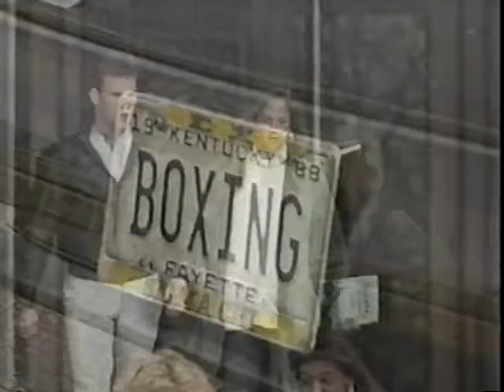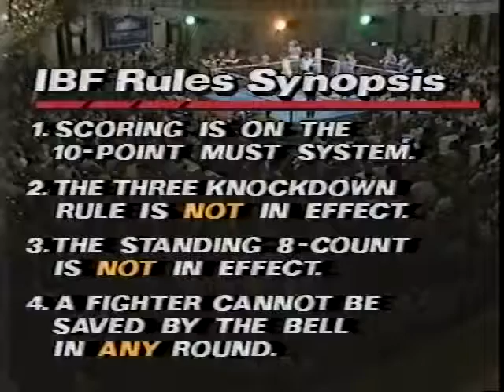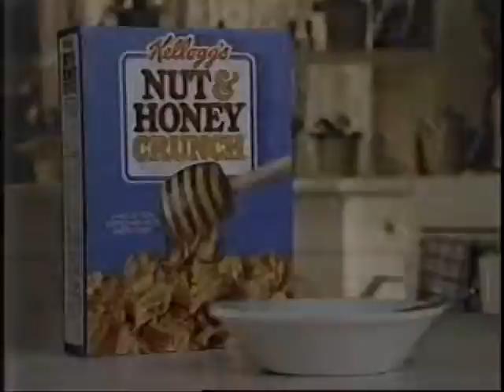DARIN VAN HORN VS GIANFRANCO ROSSI BUILD UP AND FIGHT